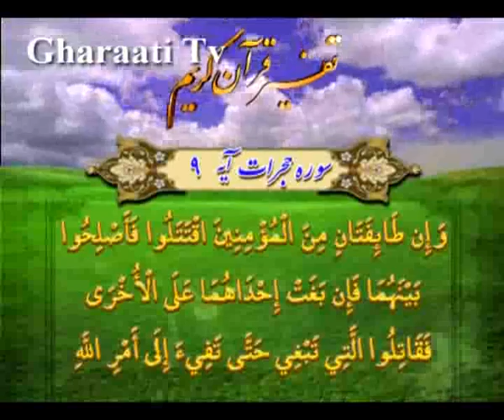قرائتي / تفسير آيه 9 سوره حجرات، سركوب ياغى‏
تفسير آيه 9 سوره حجرات، برقرارى صلح ميان مسلمانان‏
، سركوب ياغى‏